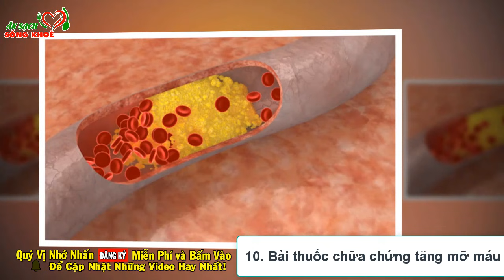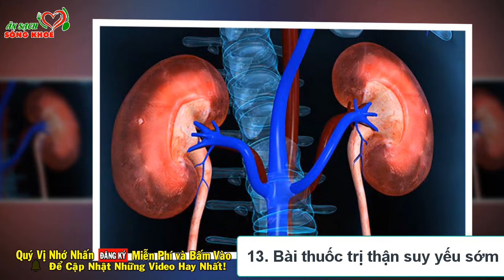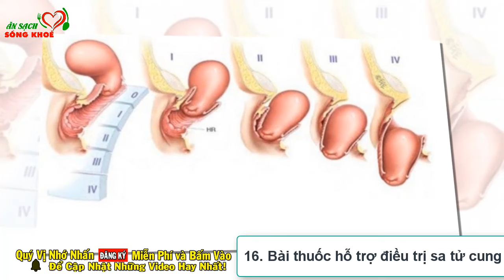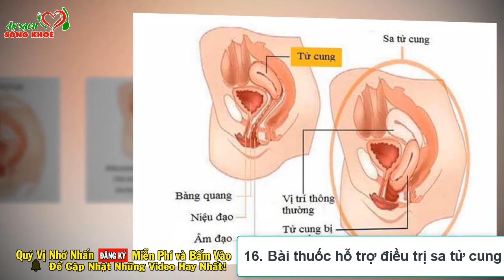Ăn VỪNG Theo 3 Cách Này QUÉT SẠCH ĐỘC TỐ TRONG GAN, NGỪA UNG THƯ HIỆU QUẢ, Ăn Sớm Sẽ Trường